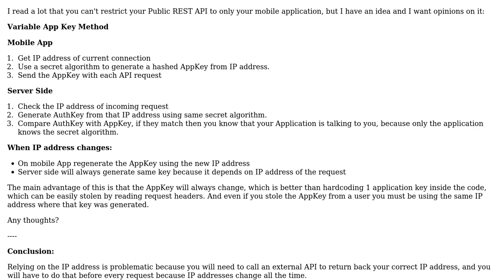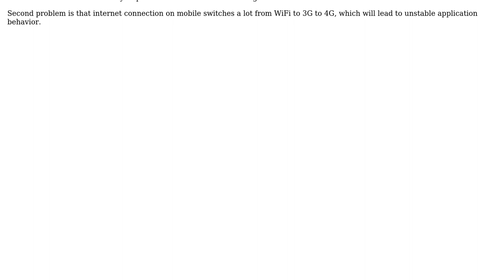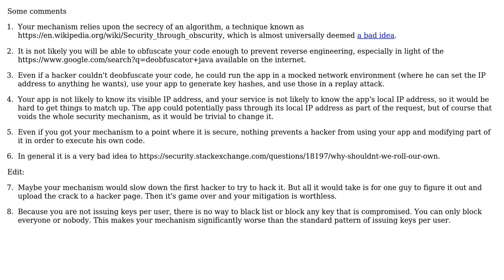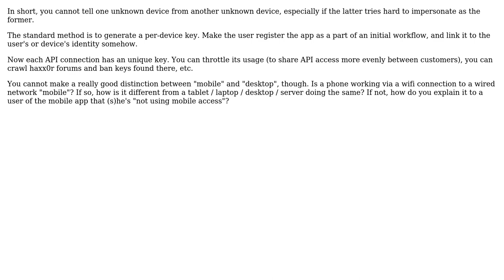Software Engineering: Proposed Method to Restrict API Access to Mobile App Only (3 Solutions!!)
Software Engineering: Proposed Method to Restrict API Access to Mobile App Only

With thanks & praise to God, and with thanks to the many people who have made this project possible! | Content (except music & images) licensed under CC BY-SA | Music | Images & others | With thanks to user Richard Taylor user John Wu user DeepBlue user 9000 and the Stack Exchange Network Trademarks are property of their respective owners. You are responsible for your own actions.